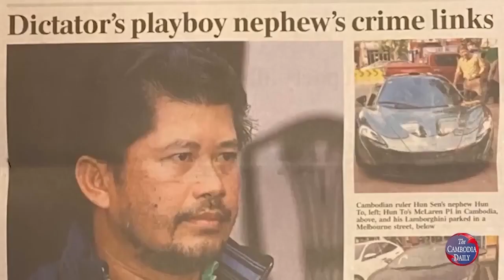លោក សម រង្ស៊ី ថា ប្រទេសកម្ពុជាគឺជាឋានសួគ៌ដ៏សុខសាន្ត សម្រាប់ឧក្រិដ្ឋជន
អតីតមេដឹកនាំបក្សប្រឆាំងលោក សម រង្ស៊ី ចោទថា កម្ពុជា បានក្លាយទៅជាឋានសួគ៌ដ៏សុខសាន្ត សម្រាប់ក្រុមចោរ និងឧក្រិដ្ឋជនគ្រប់ប្រភេទ ដែលមករស់នៅក្រោមការការពារពីរដ្ឋអំណាចពុករលួយដែលកំពុងដឹកនាំដោយ លោក ហ៊ុន សែន។